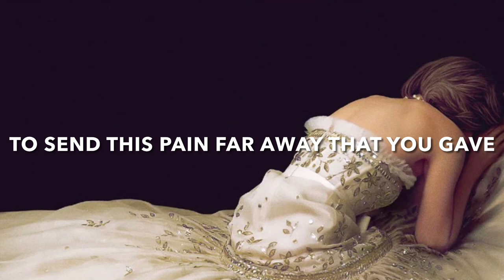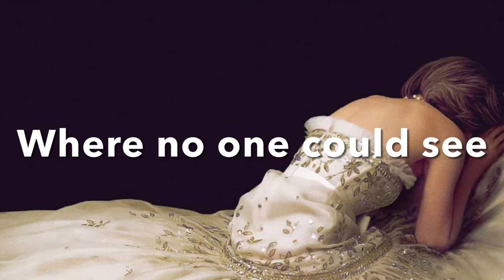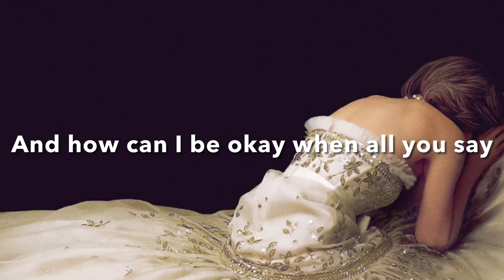Spencer Soundtrack - Prince and Princess - Michael Barbera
Written by Michael Barbera.
Spencer is an upcoming biographical drama film directed by Pablo Larraín and written by Steven Knight. Based on the later years of the marriage of Diana, Princess of Wales and Charles, Prince of Wales, the film stars Kristen Stewart and Jack Farthing as Diana and Charles, respectively. Timothy Spall, Sean Harris, and Sally Hawkins also star.
Not part but inspired by the official Spencer Soundtrack

tags: spencer starring kristen stewart as princess diana ost spencer soundtrack spencer movie spencer teaser spencer trailer official soundtrack